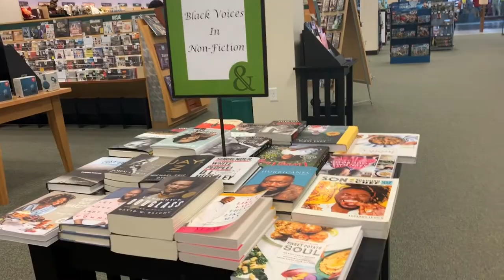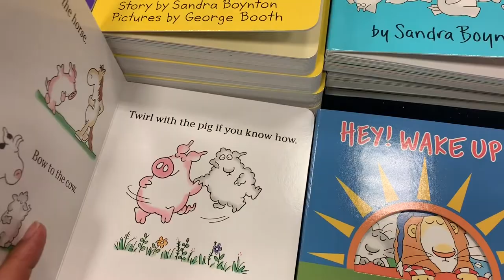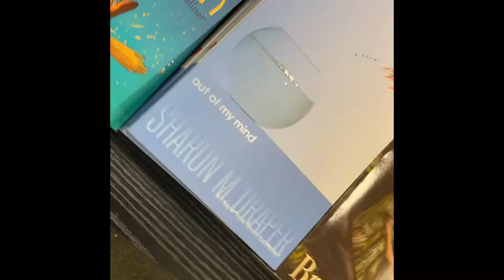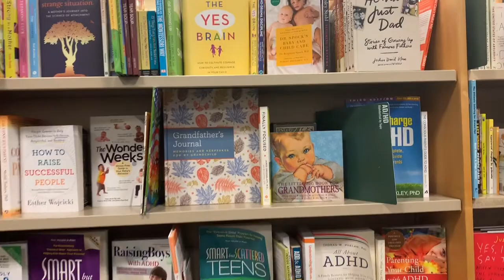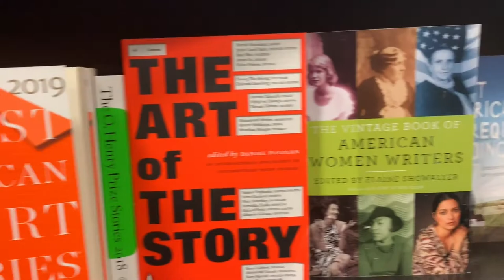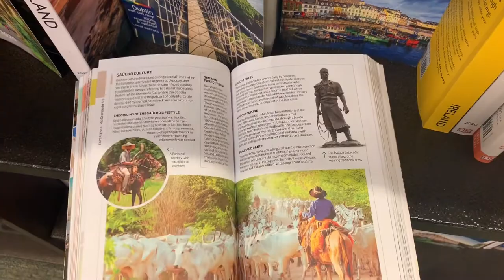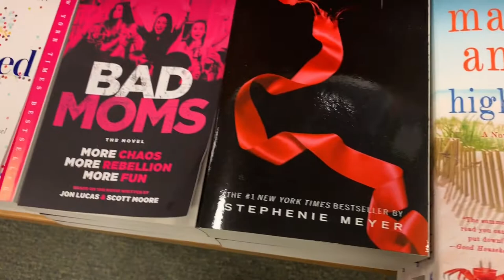Barnes & Noble Booksellers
Barnes & Noble Booksellers  exploring visit a bookstor after quarantine . Barnes & Noble Booksellers  is one our favorite bookstore .